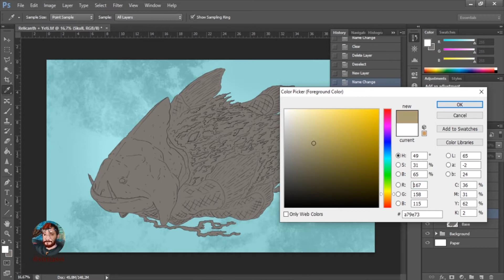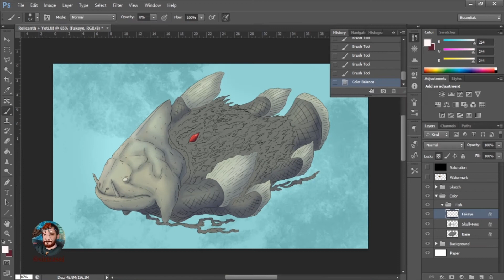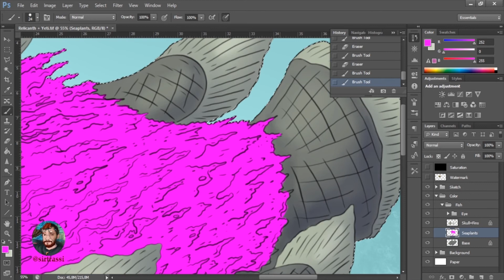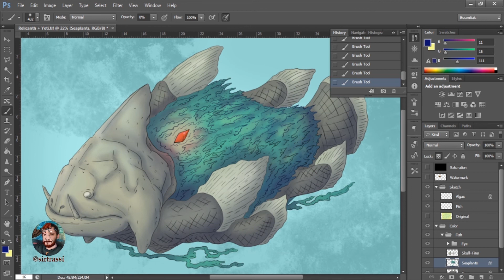Kogmoa Speed Paint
Mashup of the Pokémon Relicanth and a Yeti from Dungeons and Dragons